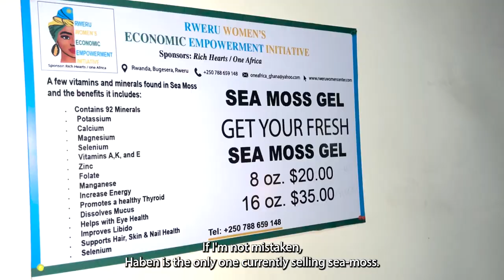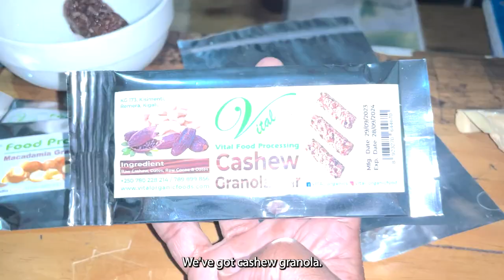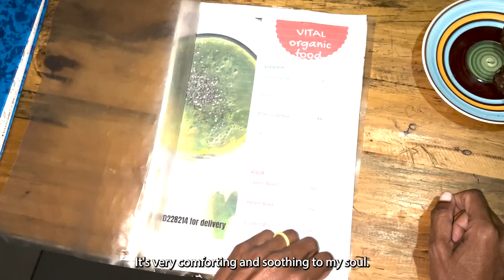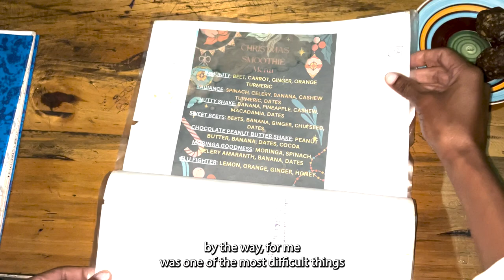Vital Organics- Habesha and woman owned Organic Grocery Store in Kigali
Vital Organics in Kigali City, Rwanda
Granolas, energy power bars dried fruits and healthy detox smoothies made from organic ingredients. Located in Kigali. Delivery available
kG 173, Kigali, Rwanda